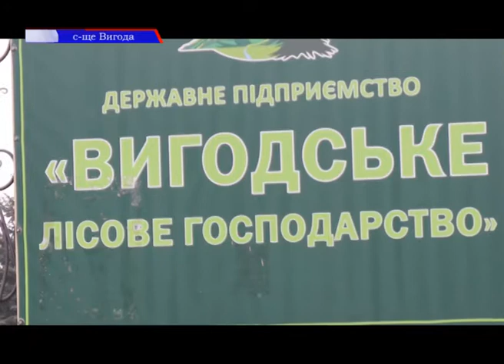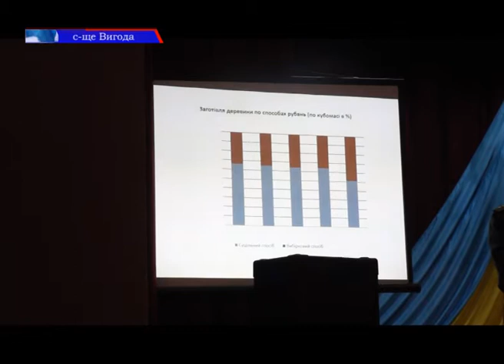Депутати обласної ради провели виїзну сесію у Вигоді